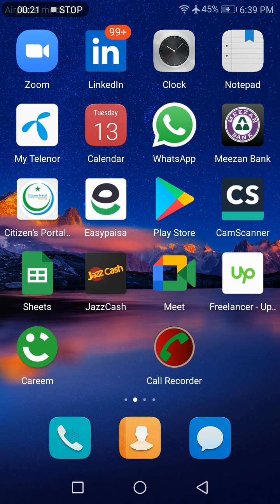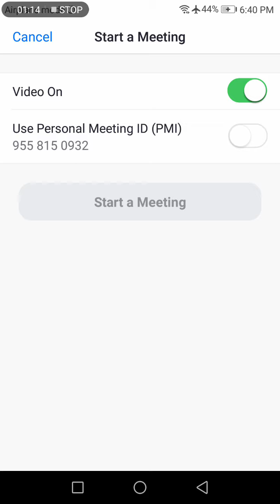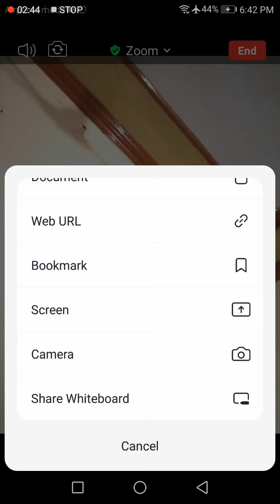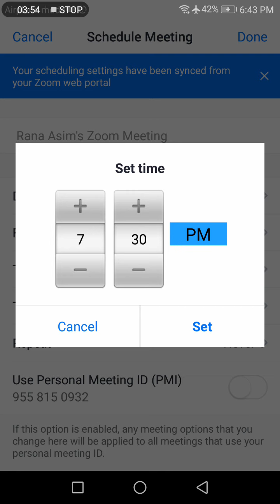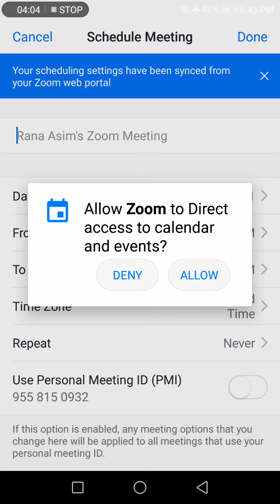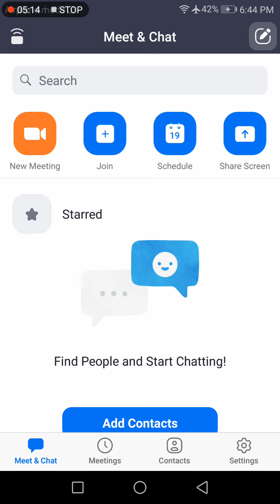How to set Zoom meeting on Mobile Phone |Upsol Academy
In this video you will learn about how to set zoom meeting on mobile phone.